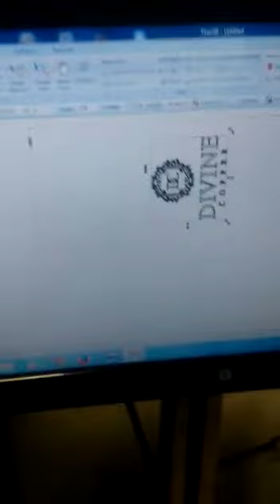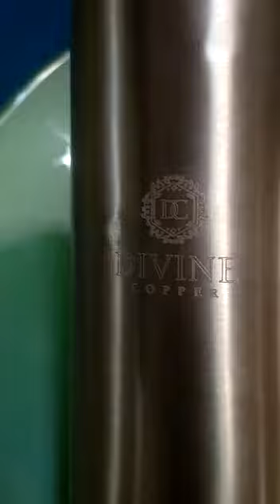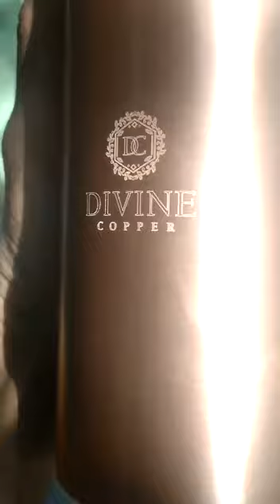Copper Bottle Marking by Dot Pin Marking Machine : Yugma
This is Yugma Make Dot Peen Marking Machine for Marking on Copper Bottles.
Engraving machine is perfectly suited for use with a variety of industrial products with higher efficiency and convenience.

• Direct Part Marking (DPM) – This is a process of permanently marking parts with a barcode. This is done to allow the tracking of parts through the full life cycle.
• Vin code marking
• Nameplate marking
• Stock Metal engraving marking (Stainless steel, brass, aluminum, copper, titanium)
• Component identification
• Component traceability
• Lot numbering
• Nameplate marking
• Plate, Tag, label and Pipe Marking on metals (Aluminum, steel, copper etc.)
• Cast and Forge Marking
• Rod and engine marking
• Gear and pump marking
• Time & date marking
• Part or equipment numbering
• Batch & Shift Coding
• Tools marking

Marking Machine Pune Chemical Etching Machine Pune Dot Peen Marking Machine Pune Laser Marking Machine Pune Laser Engraving Machine Chemical Etching Machine Consumables Surgical Marking camshaft crankshaft engine piston marking chinchwad bhosari bengaluru bangalore chennai india belgaum belgaon Coimbatore Chennai Mumbai Nashik Ranjangaon Aurangabad Jalgaon Bhopal Indore Kanpur Kolkata Bhuneshwar Howrah Vijayawada Hyderabad Ludhiana Jaipur Raipur Nagpur surat Ahmadabad Gujarat Kolhapur Hosur Thane Gurgaon Punjab Ludhiana Visakhapatnam tiruppur faridabad greater noida lucknow vadodara ghaziabad jodhpur hubli karad amritsar umbergaon karur vellore roorkee meerut mathura thrissur